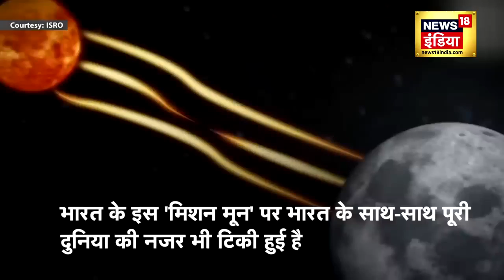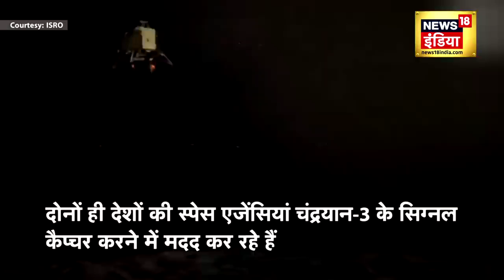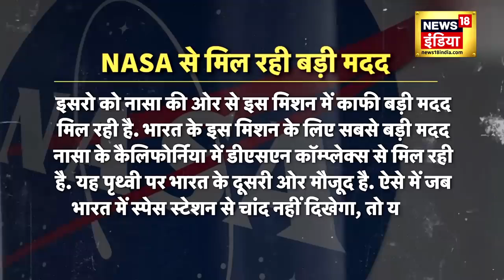Landing से चंद घंटे पहले Chandrayaan ने ISRO को फिर भेजी Video Report | Moon | Luna25 | News18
चंद्रयान 3 चांद पर लैंड करे उससे पहले वो लगातार इसरो के संपर्क में है. साथ ही वो इसरो कंट्रोल सेंटर को लाइव रिपोर्ट भी भेज रहा है। जिसमें फोटोज़ और विडियोज़ भी शामिल है. हाल ही में चंद्रयान 3 ने एक विडियो भेजा है जिसे इसरो ने साझा किया

He is in constant touch with ISRO before Chandrayaan 3 lands on the moon. Along with this, he is also sending live report to ISRO Control Center. Which also includes photos and videos. Recently Chandrayaan 3 has sent a video which isro shared